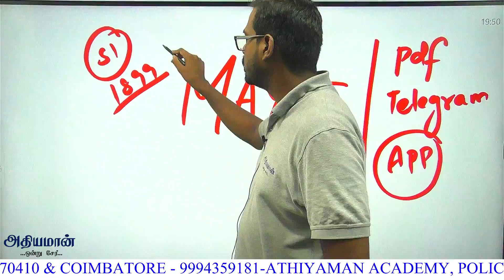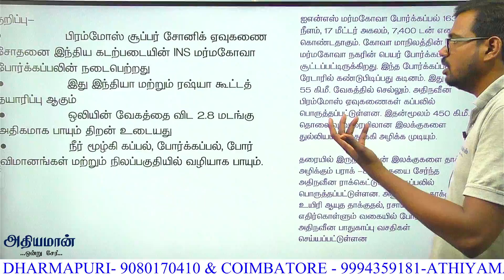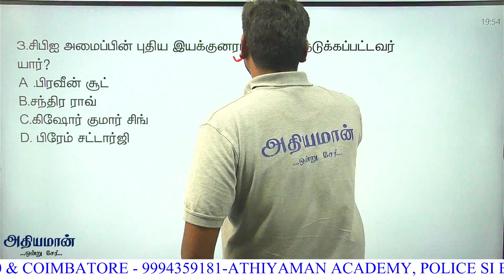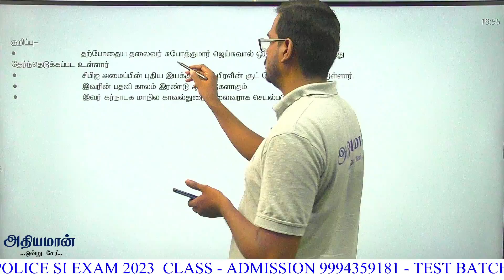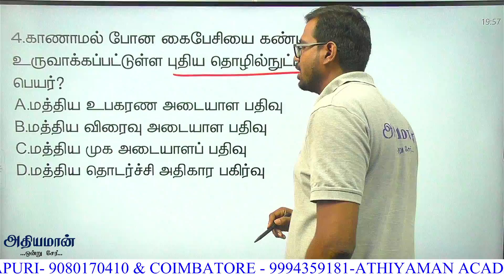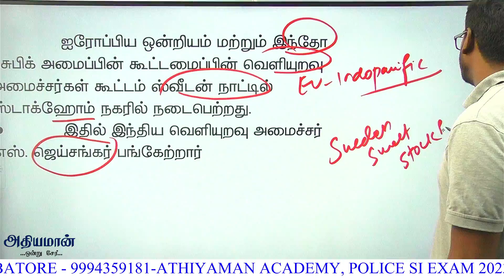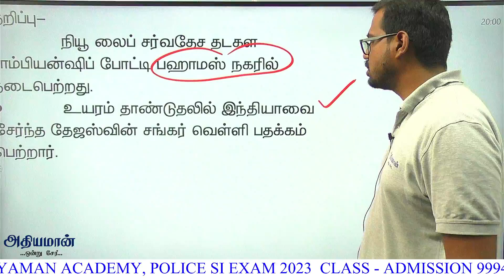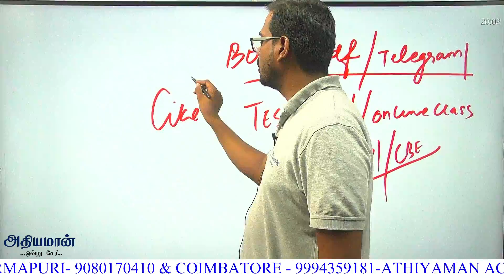MAY 15 2023 today's current affairs in Tamil Hindu Dinamani TNPSC Group 1/ 2 Athiyaman TNPSC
Thanks,
Athiyaman Team.